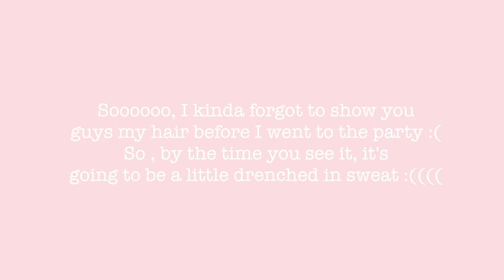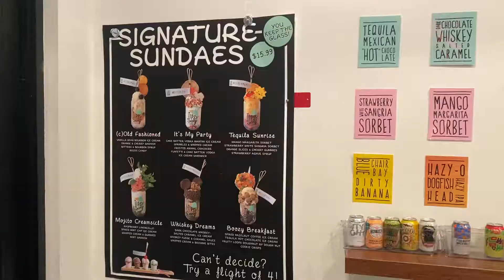BROOKLYN, NY PT. 2 TRAVEL VLOG | NEW HAIR CUT, RAMEN, CATCH NYC & MORE! | I AM BANKS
Hey guys! This week I went back to Brooklyn to get my hair done and I am in love! While there I did a lot of eating (ofc) and even went to a few parties. I always have a good time in Brooklyn and plan to be back very soon! What are some of your fav places in Brooklyn?